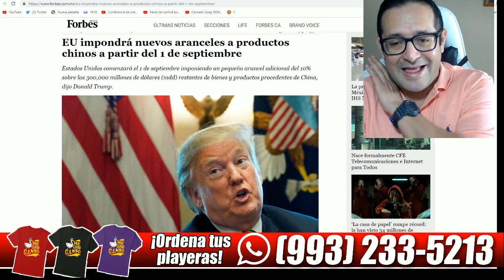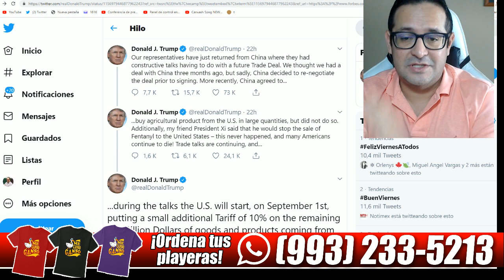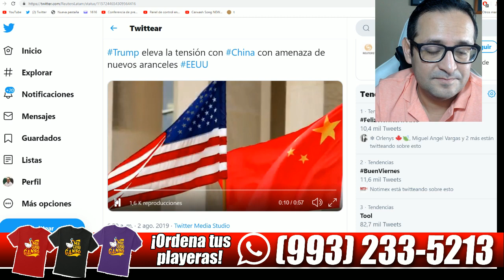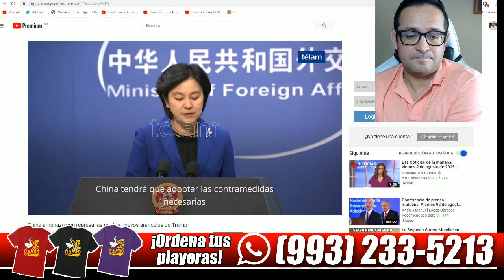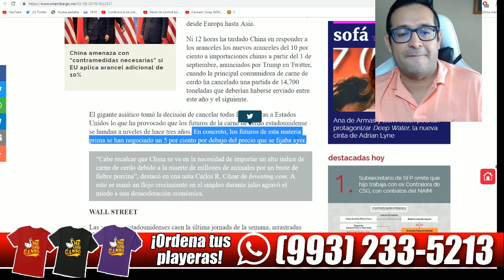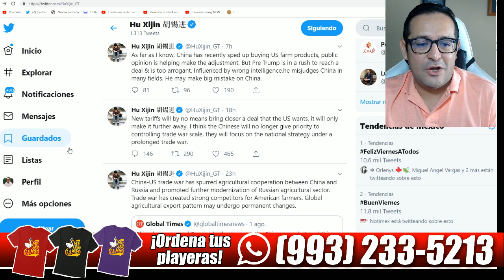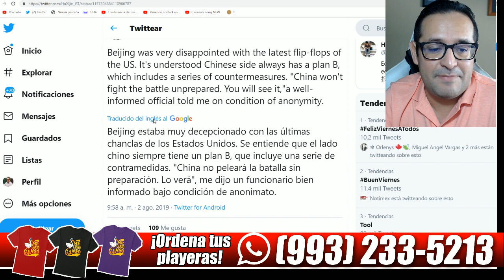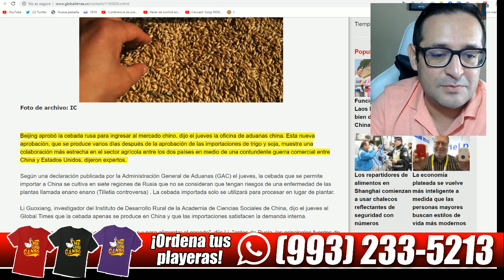Trump rompe tregua con China y aplica más aranceles. Wall Street se desploma